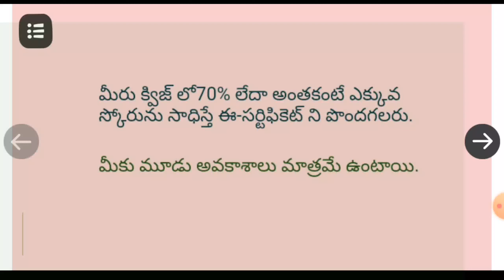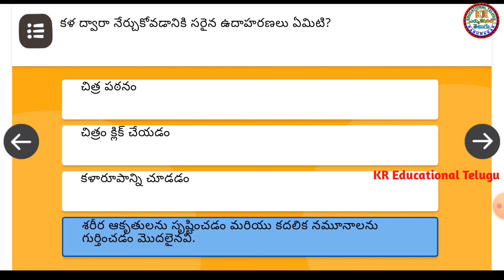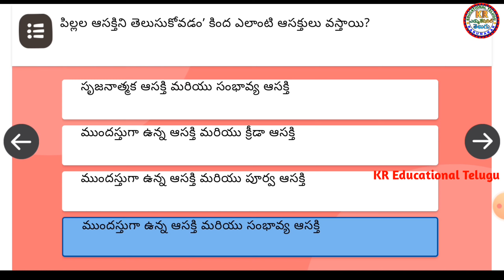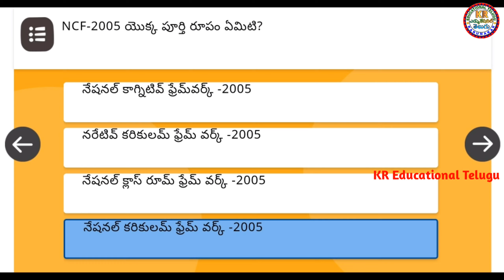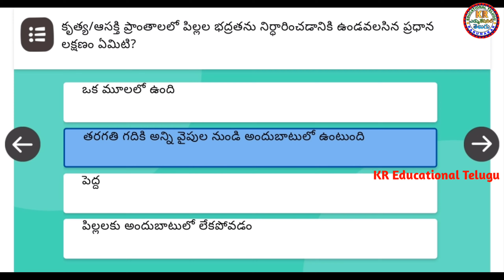NISHTHA Module F03 Quiz Answers in telugu | DIKSHA Quiz Answers | అబ్యాసకులను అర్థం చేసుకోవడం | KR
NISHTHA Module F03 Quiz Answers in telugu | DIKSHA Quiz Answers | అబ్యాసకులను అర్థం చేసుకోవడం౩ | KR

ఈ వీడియోలో NISTHA 3.0లో భాగంగా 3వ మాడ్యూల్ అబ్యాసకులను అర్థం చేసుకోవడంకి సంబందించిన క్విజ్ లోని Question & Answers గురించి వివరించడం జరిగింది.
ధన్యవాదములు .!!

This video explains NISHTHA 3.0 Module 3 Quiz Answers.

Hello Guys I' am Karunakar YouTube "KR Educational Telugu" in our channel. Our Channel Covers topics from 1st class to 10th class, topic related to teachers, topic related to jobs, topic related to various notifications, topic related education, topic related to students, topic related to technology, interesting topics and apps & lot's more things in KR Educational Telugu YouTube channel. Thank you for visiting. !!